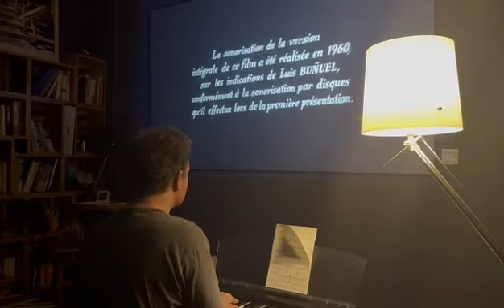Un Chien Andalou (Buñuel/Dali, 1929), live piano accompaniment at Ludi bar/café.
The second of my live old silent film piano accompaniments. For snippets of the first, check my Instagram: maxgregory626.